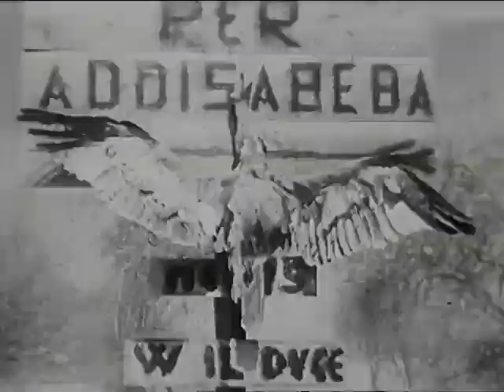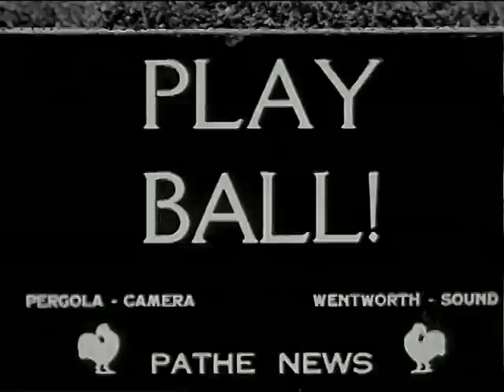Pathe News - More War News (1935)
News clips about the war.